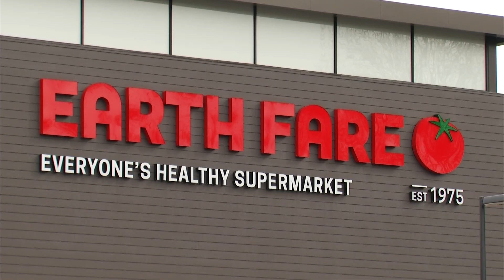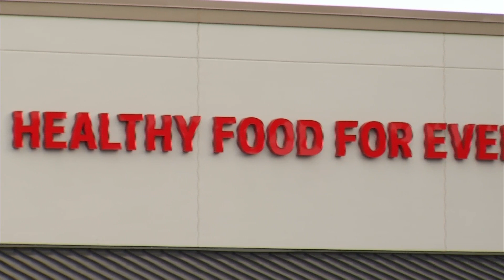Earth Fare closing all stores, including store in Roanoke